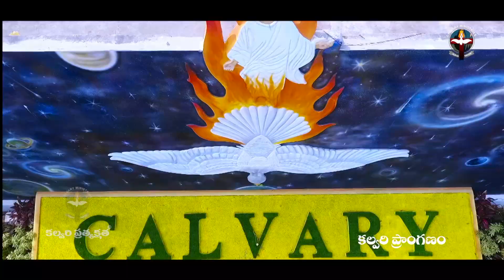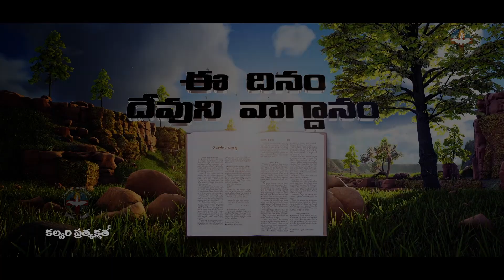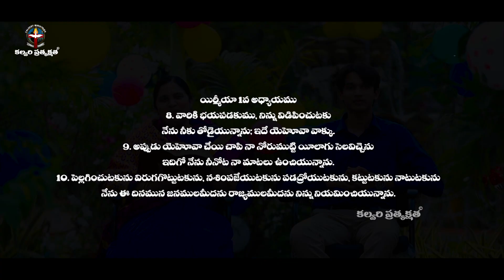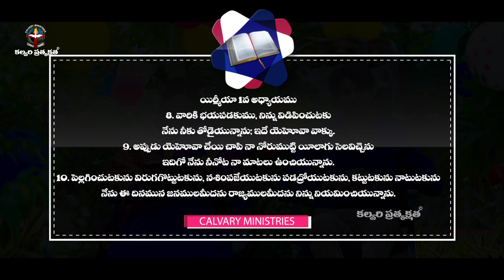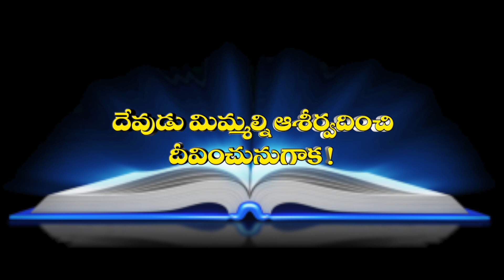ఈ దినం దేవుని వాగ్దానం #18.03.21